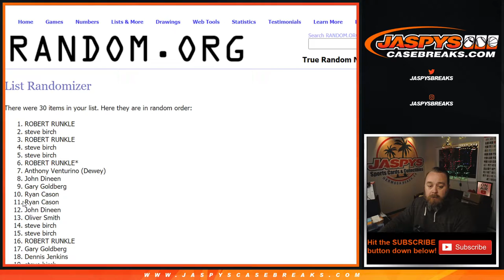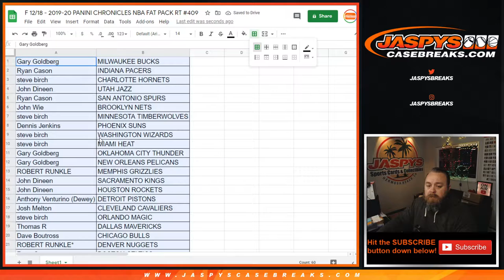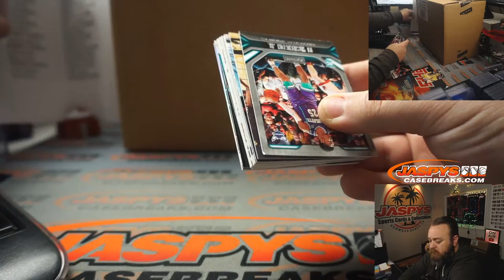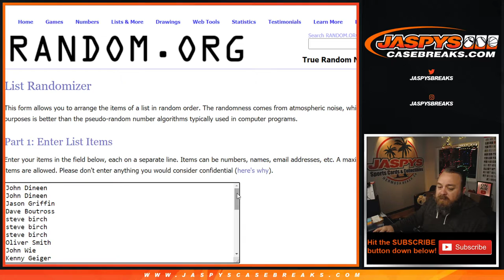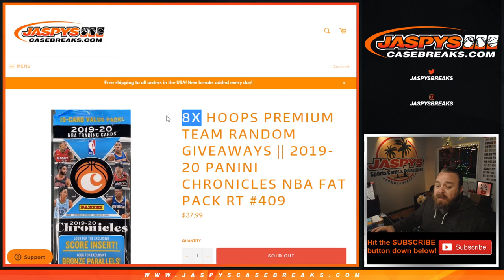F 12/18 - 2019-20 PANINI CHRONICLES NBA FAT PACK RT #409